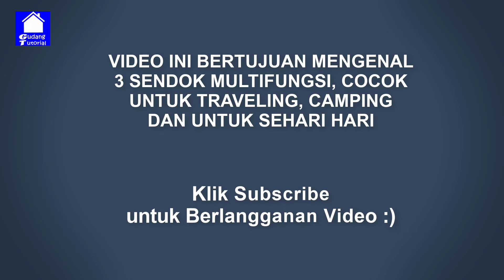3 SENDOK MULTIFUNGS, CANGGIH DAN BERMANFAAT